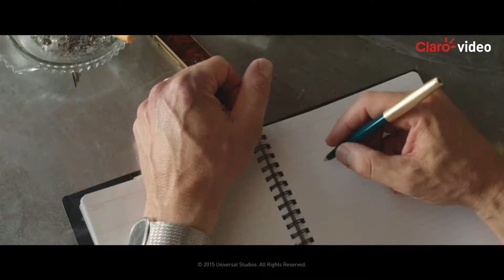Alugar | Frente ao mar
Situado en Francia durante la década de 1970 , Vanessa , ex bailarina , y su marido, Roland , un escritor estadounidense , viajan por todo el país en conjunto . Ellos parecen estar cada vez más separados, pero cuando permanecen en una ciudad tranquila , junto al mar empiezan a acercarse a algunos de sus habitantes más vibrantes.